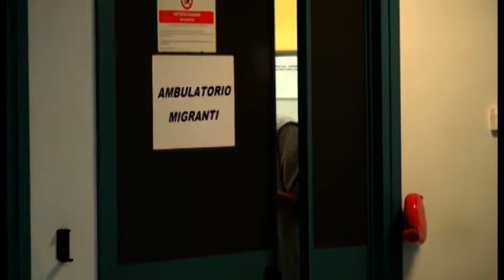Decreto Sicurezza, 20 sindaci aretini a fianco della Regione Toscana